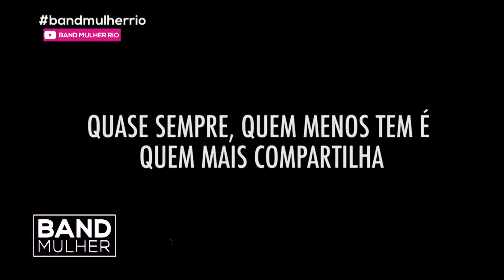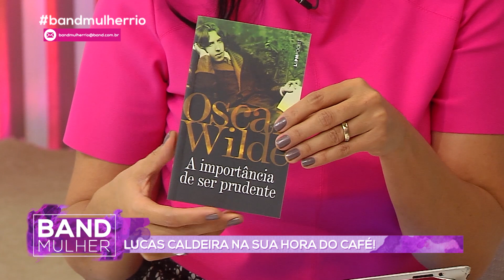BOTAS E GALOCHAS - Band Mulher Rio com Gardênia Cavalcanti - Sexta 26/04/2019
TEMAS DO DIA:
- Transformação com Roberto Martins
- Looks com Botas e Galochas
- Como Fazer um Hambúrguer Artesanal

HORA DO CAFÉ:
- Lucas Caldeira

PGM205